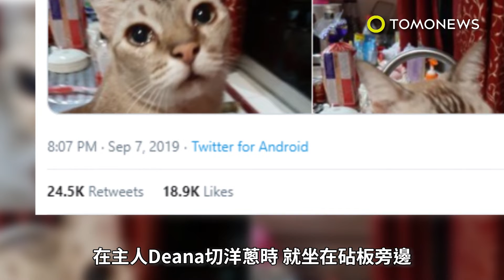有洋蔥 喵星人因洋蔥流淚！太萌了網友無法招架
貓貓別哭啊，不過是顆洋蔥嘛！馬來西亞一位推特用戶Deana Adziz分享了超萌的影片，她家的貓咪因為她切洋蔥而哭了！這段影片在推特上被轉貼了2萬4千次，獲得1萬8千個讚。這隻名叫Memet的喵星人，在主人Deana切洋蔥時，就坐在砧板旁邊。然而洋蔥刺鼻的味道讓Memet的眼睛呆滯，接著眼淚就掉下來了。看看Memet的照片就知道了！你也是貓奴嗎？是的話，跟我們分享一下你家貓主子的趣事吧！